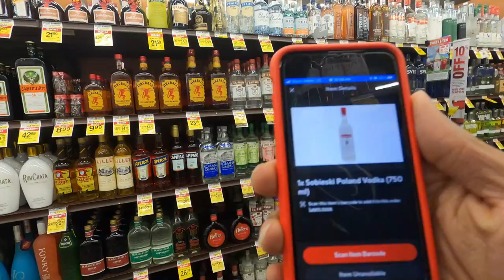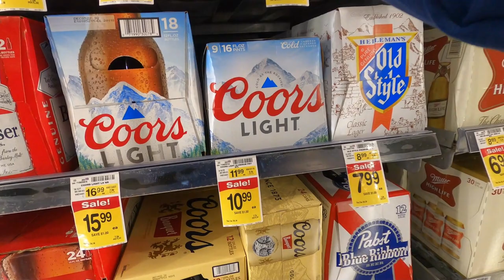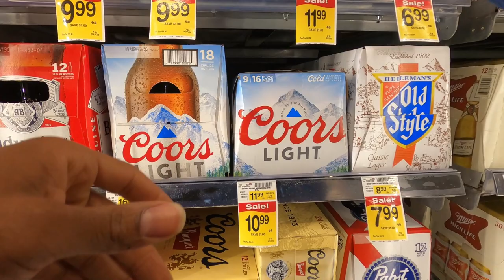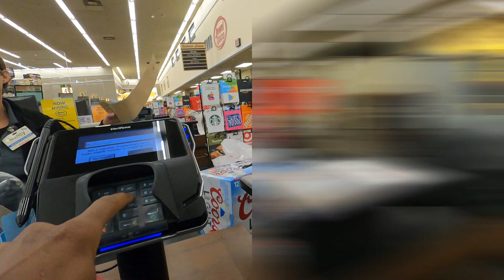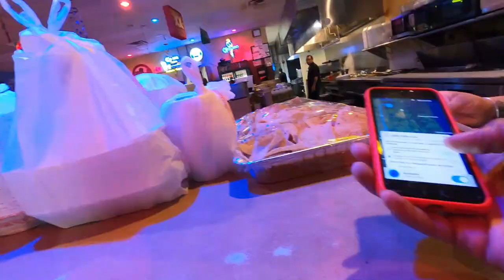The Bank Said My Money Was Fake!! 💵 How Did I Get A Counterfeit Bill?